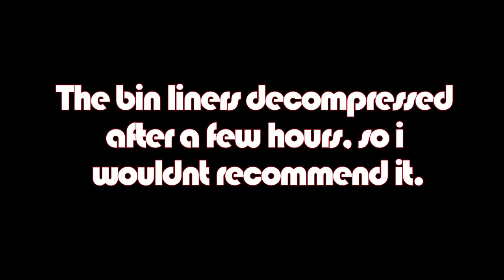How to vacuum seal clothes - Vlog Ep. 37 - Jess'metics (Derry)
Social Media -